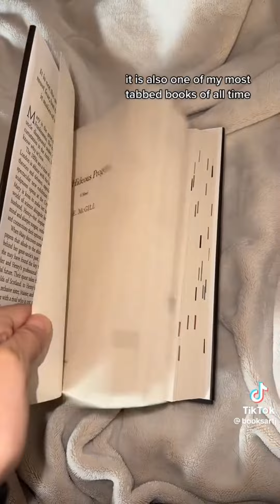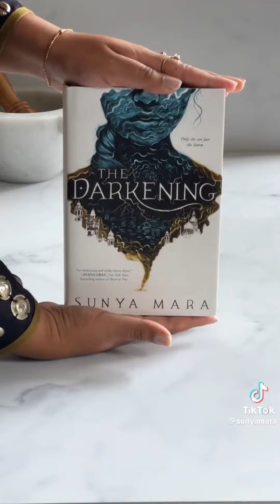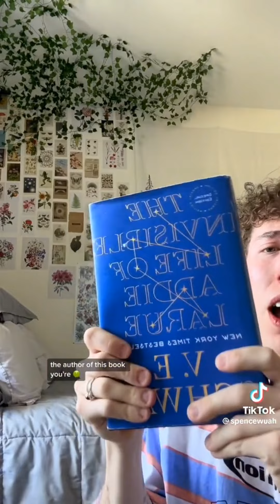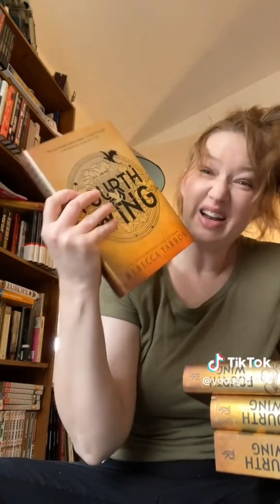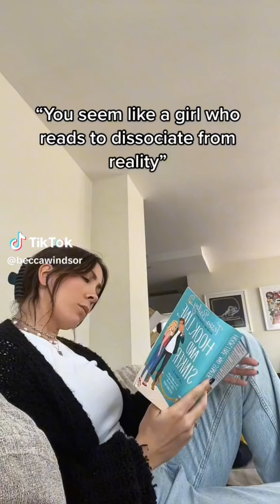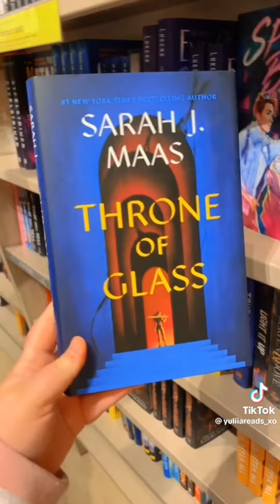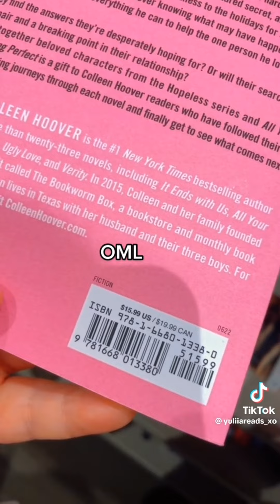the best of booktok part 24 🔥 | funny TikTok compilation for readers and writers